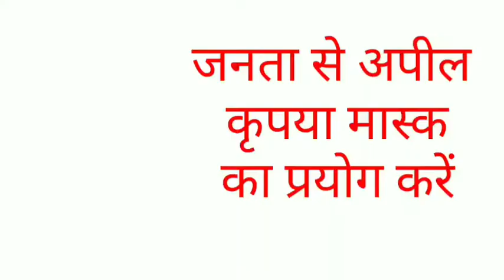उपचुनाव में भाजपा प्रत्याशी उषा सिरोही ने भारी मतों से जीत की दर्ज